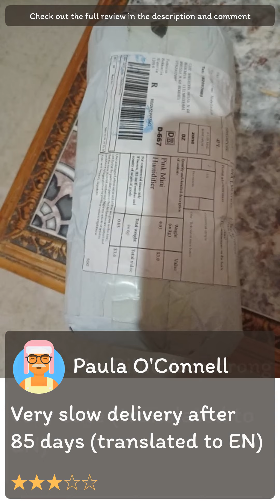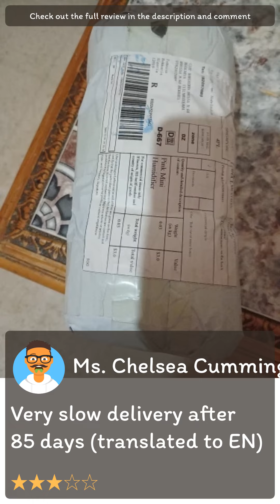[Aliexpress] Review Mini Cute Air Humidifier Essential Oil Humidificadores Home Bedroom Aroma Diffu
Stone's Store

[Aliexpress] Review Mini Cute Air Humidifier Essential Oil Humidificadores Home Bedroom Aroma Diffuser Purifier perfume Cool Mist Maker umidificador (Stone's Store)